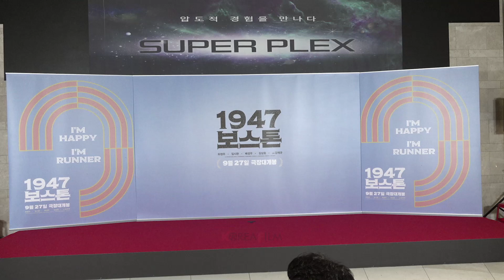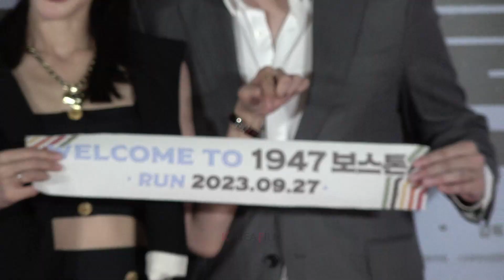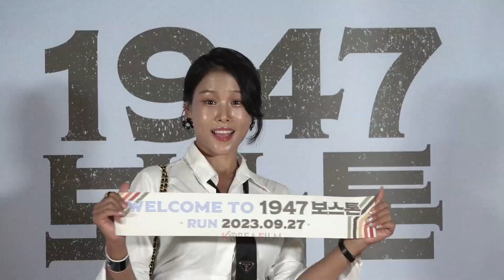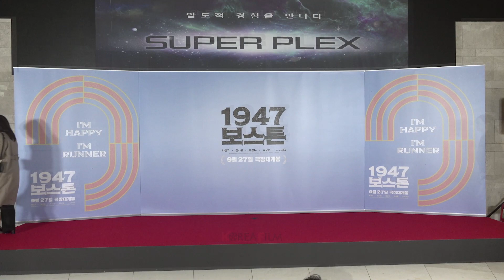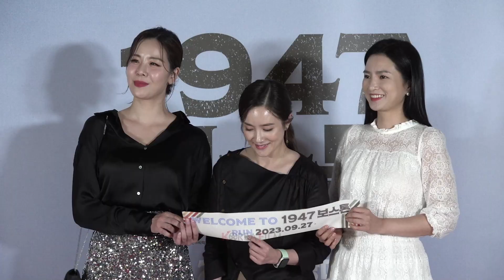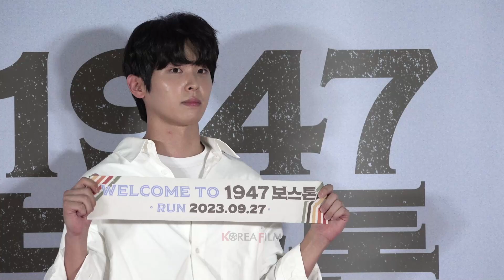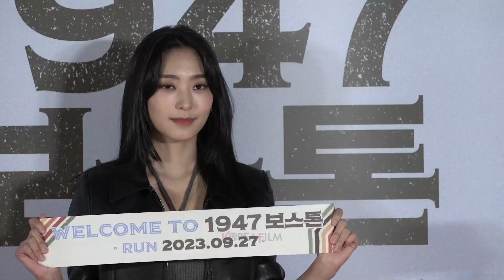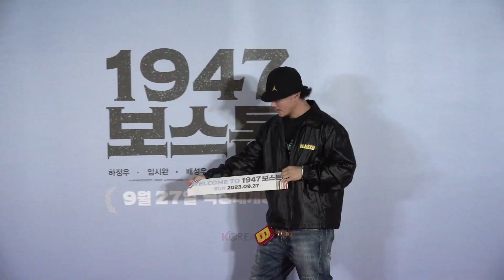영화 [1947 보스톤] VIP 시사회 '스타&셀럽' 총출동!.. 안보현·이선빈·차주영·설현·서현(소녀시대)·보라·전혜빈·함은정·밴드 루시·주니엘·김태헌·가피·피넛 외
대한민국 최초 국가대표 마라토너들의 가슴 벅찬 도전을 그린 영화 '1947 보스톤'이  9월 11일 오후 7시 20분 롯데시네마 월드타워에서 VIP시사회 포토월 행사를 가졌다.

* 영상 제공 : 롯데엔터테인먼트 (편집 : 코리아필름)